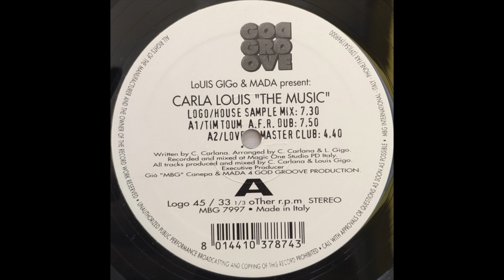Carla Louis – The Music - MBG International Records – MBG 7997 (1997)